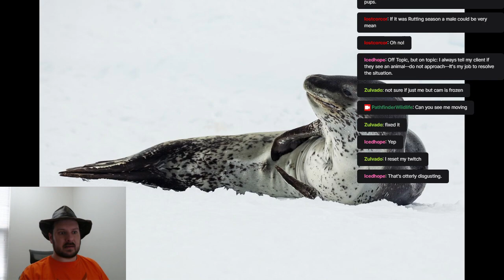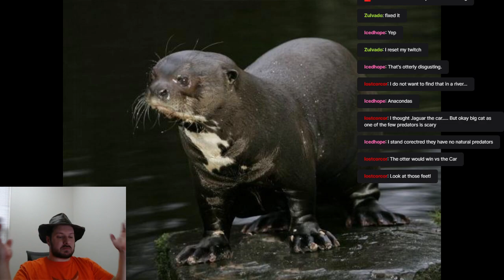Widlife Talks - Request for Otter Antics!